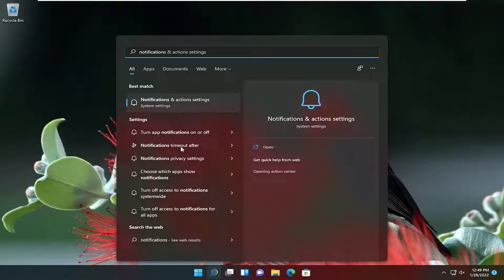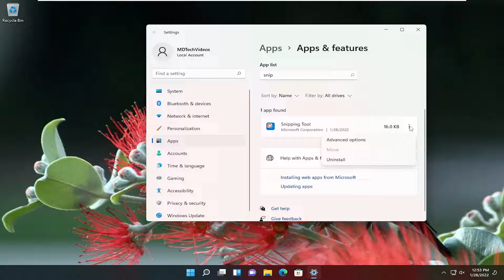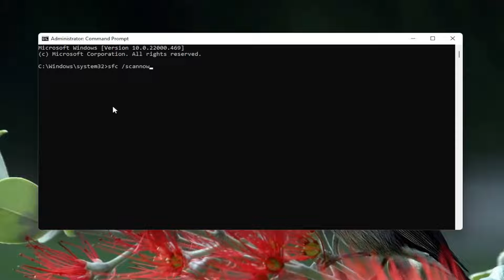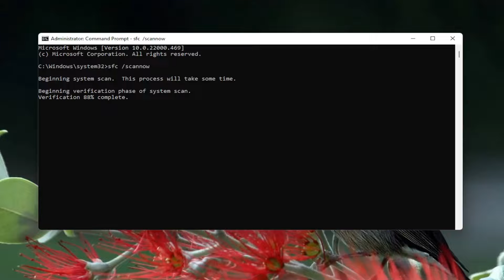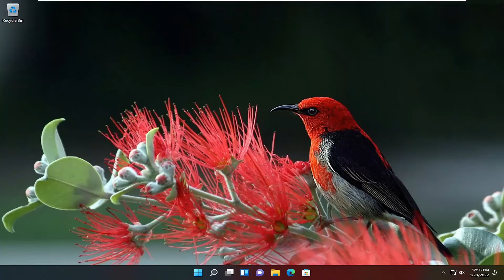How to Fix Snip & Sketch Not Working Problem in Windows 10/11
If you are facing issues while trying to take a screenshot of your system, it can be due to a number of reasons. Multiple users have been facing this issue in the past and in most cases, it turns out the problem was being caused due to a certain feature/setting turned off. The reason snip and sketch may not work can vary which includes the notifications for the app disabled in the Windows settings or focus assist enabled on your computer. Regardless of the cause, do not worry as we will be taking you through the process of solving snip and sketch not working in quite detail in this tutorial.

Snip & Sketch is a useful app on Windows that allows users to quickly take screenshots and edit them. And since the app is built by Microsoft, it tends to integrate well with Windows in general and is preferred by many users to do the job. But as is the case with most apps, sometimes apps like Snip & Sketch stop working on Windows 10 all of a sudden.

In Windows 10, many users have reported that their snip & sketch tool is not working. The problem showed up after they upgraded to Windows 10. The snip and sketch tool is an alternative tool to take screenshots. It also allows users to edit those snapshots and save them in the gallery.